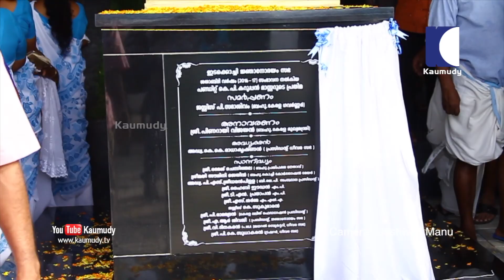Pandit Karuppan Statue unveiling and 135th birth anniversary function at Ernakulam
എറണാകുളം ഗോശ്രീ പണ്ഡിറ്റ് കറുപ്പൻ സ്മാരക ഹാളിൽ നടന്ന പണ്ഡിറ്റ് കറുപ്പൻ പ്രതിമ അനാവരണവും 135-മത് ജന്മദിന സമ്മേളനവും മുഖ്യമന്ത്രി പിണറായി വിജയൻ ഉദ്‌ഘാടനം ചെയ്യുന്നു. കാമറ: ജോഷ്‌വാൻ മനു